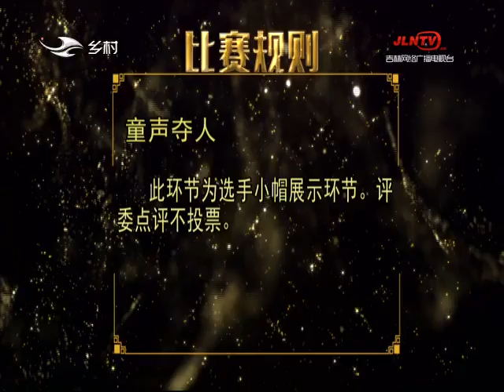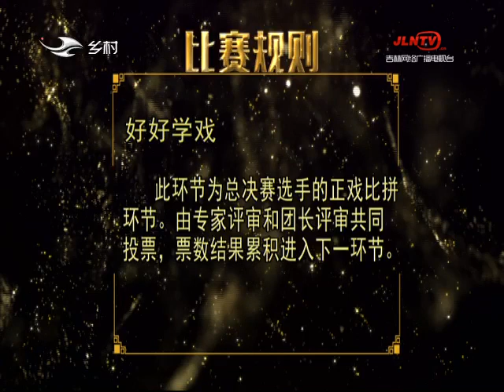二人转总动员｜2019 11 18